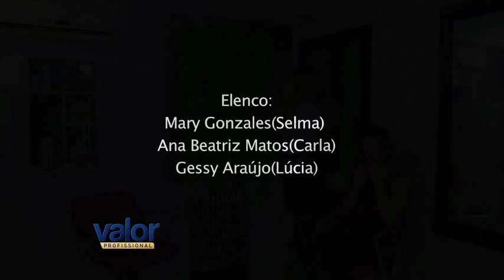Dois Pontos: conheça mais duas situações profissionais